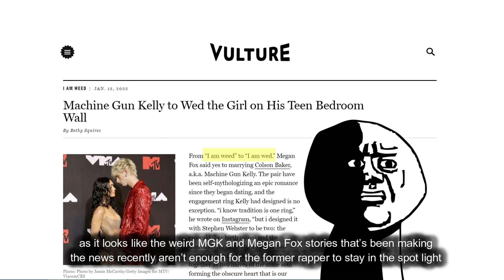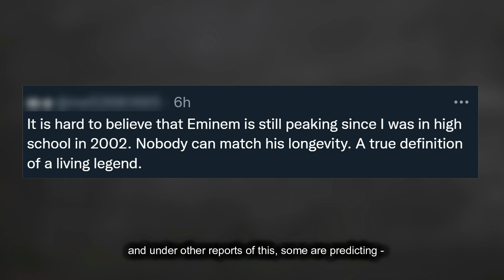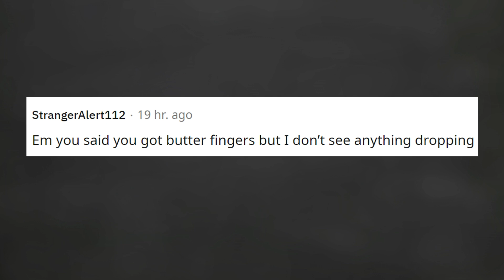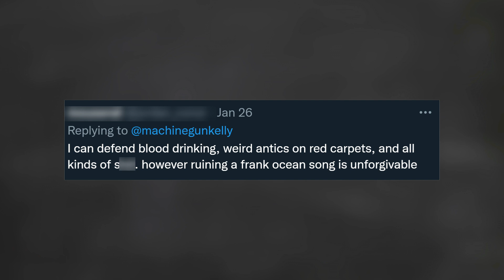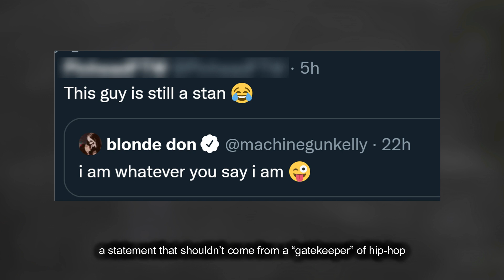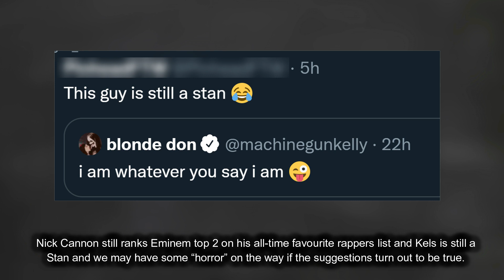MGK Quotes Eminem Lyrics & he’s Urged to “Stay Away”, The Eminem Show Sees Biggest Boost in 5 Years